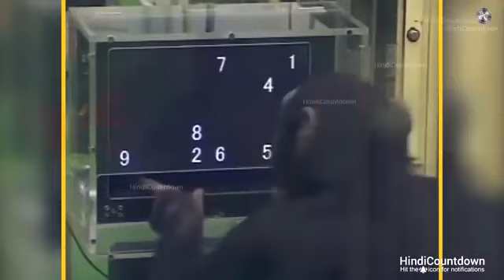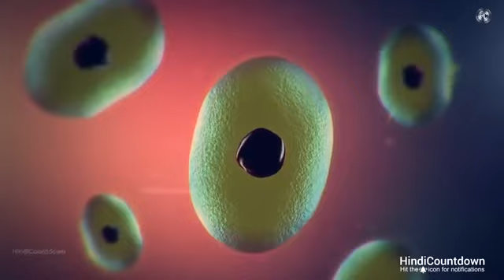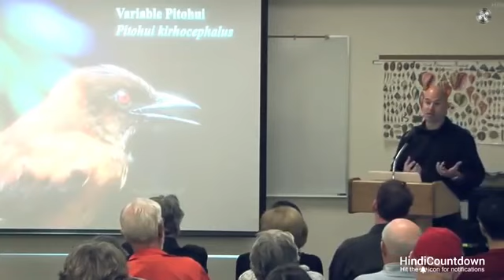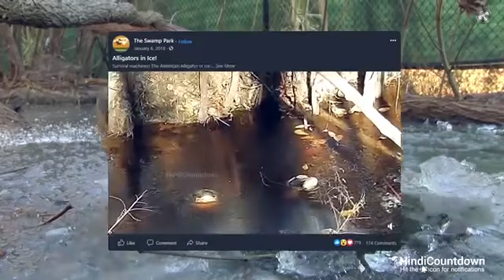Most amazing animals abilities